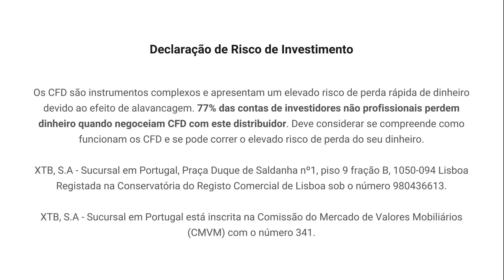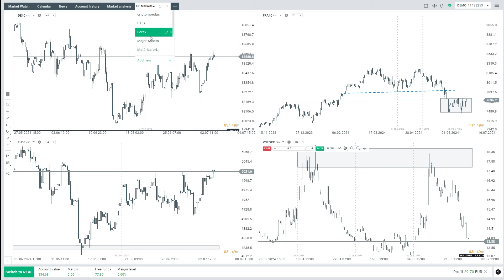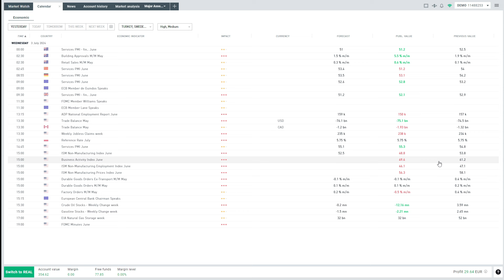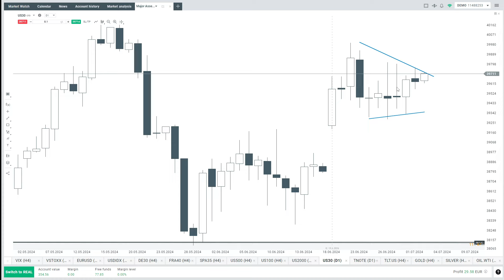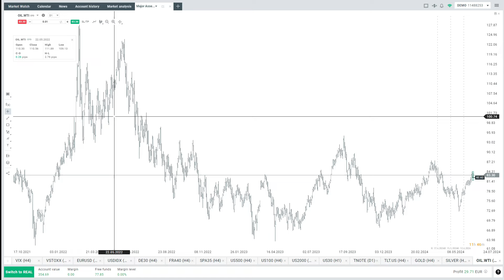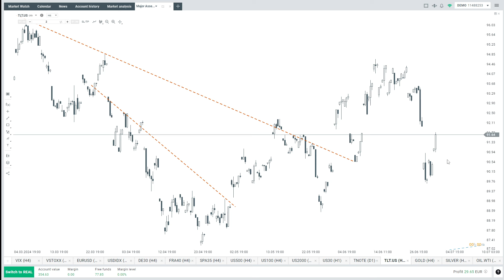Abertura do Mercado Europeu - 04/07/2024 | XTB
Acompanhe os principais destaques da manhã de negociação europeia e o resumo do calendário macroeconómico para o dia, com Henrique Tomé.